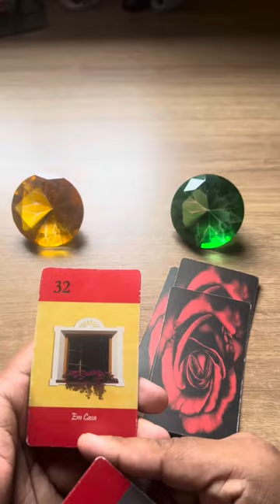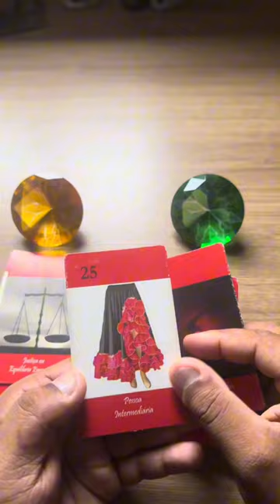ELE HOJE EM RELAÇÃO A VOCÊ! !!💘 [ Tarot Responde ] Tarô [Tarô ] Tarot